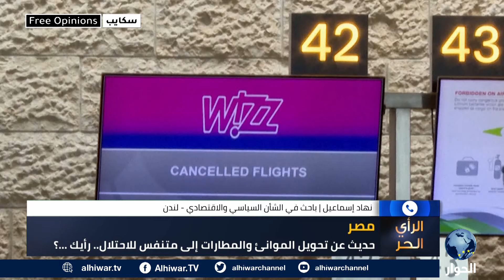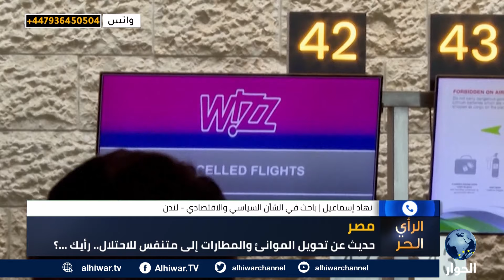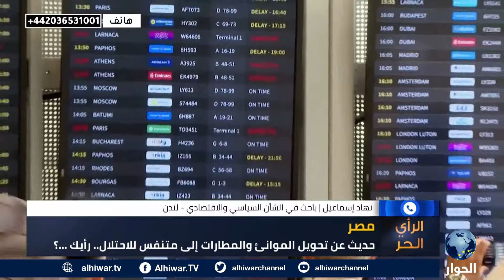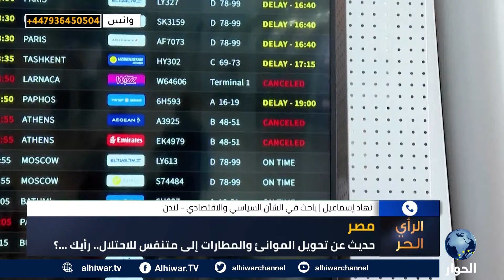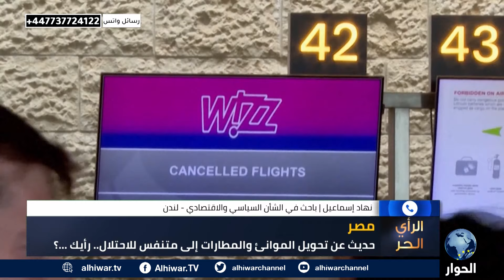ما الذي يدفع مصر للتعاون الاقتصادي مع إسرائيل تزامنا مع العدوان على غزة؟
هل سمحت القاهرة لإسرائيل باستخدام موانئها البحرية والجوية؟
هل مصر تقف إلى جانب الاحتلال الإسرائيلي في عربه على غزة؟
الرئيس المصري عبد الفتاح السيسي يحذر من فتح جبهة جديدة على الجهة اللبنانية، من يحذر ولماذا؟

الرأي الحر | 25 أغسطس 2024 | صالح الأزرق يستضيف الخبير الإقتصادي، نهاد إسماعيل، واستمع لآرائكم حول استخدام الاحتلال الإسرائيلي موانئ ومطارات مصر.